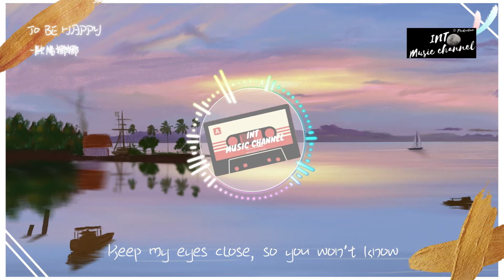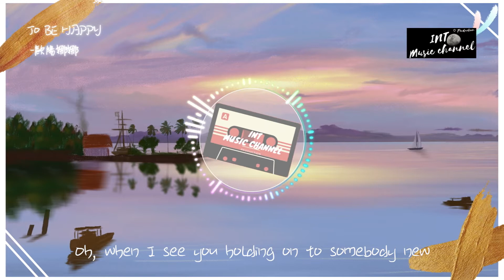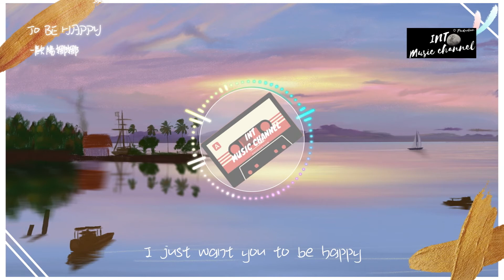🌻歐陽娜娜 - To Be Happy🌻『I just want you to be happy』【動態歌詞Lyrics】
歐陽娜娜 - To Be Happy
● ─── 03:30 ⇆ ◁ ㅤㅤ❚❚ ㅤㅤ▷ ↻
作曲 : 歐陽娜娜 NanaOuyang/Eben Wares
作詞 : 歐陽娜娜 NanaOuyang/Eben Wares
編曲Arranger：Noah Conrad

I know what you said
That we shouldn’t talk
Cause that makes it harder
Now time seems to pass
I miss what we had
But missin’ don’t help much
Oh, when I see you holding on to somebody new
I wont know what to do
To tell you the truth
I just want you to be happy
But I don’t wanna have to see it
Maybe I’ll see you in passing
And we can pretend this is easy
Keep my eyes close, so you won’t know
I’m falling apart hanging onto your ghost
The reality is Hard to admit
But we didn’t work well
So please live your life
I’ll keep you in mind
Just like I promised that I would

製作人Producer：Noah Conrad
音樂總監Music Director：歐陽娜娜 Nana Ouyang
監製Chief Executive Officer：歐陽娜娜 Nana Ouyang
製作協力Product Supplier：黃渝傑 'UJ' Yu-Jie Huang / 高力Li Gao / Lucas Carbonneau
吉他Guitar：Noah Conrad
弦樂Cello：歐陽娜娜 Nana Ouyang
和聲Backing Vocals：歐陽娜娜 Nana Ouyang
混音Mixing Engineer：Noah Conrad
母帶Mastering Engineer：全相彥 Mora.Jeon
母帶錄音室Mastering Studio：OK Mastering Studio